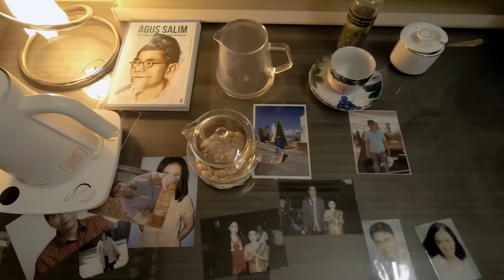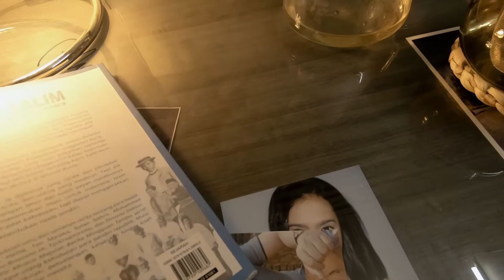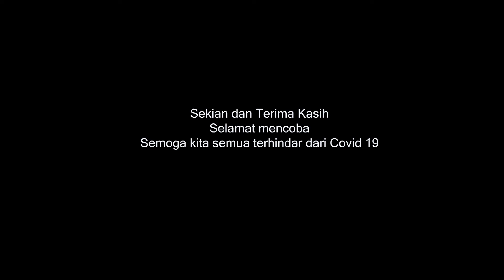Cara Menyeduh Teh Hijau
Video ini tentang Tutorial cara menyeduh (membuat)  teh hijau dengan benar.
Dengan ukuran 1/4 sendok teh untuk 200 ml air yang diseduh dengan air suhu 80 derajat celcius.

Tutorial ini  memakai teh hijau merk Tea & Co Story, yang bisa dibeli di aplikasi Tokopedia.